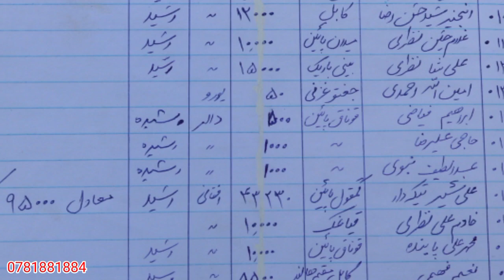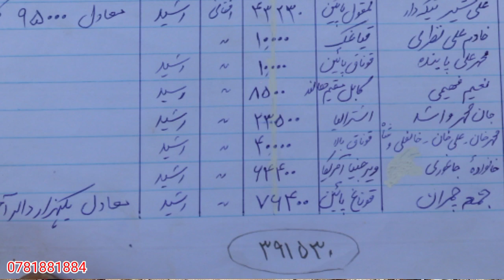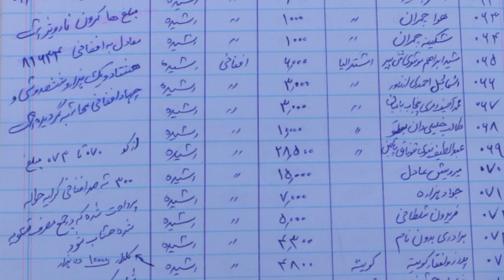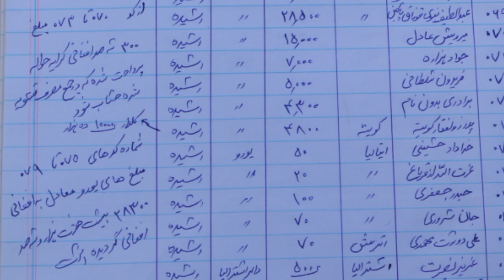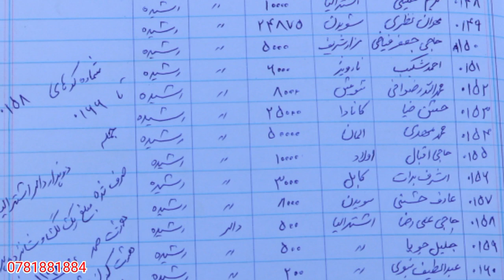لیست عواید و مصارف بند همت از اول تا ختم سال ۱۴۰۰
در این ویدیو از عواید و مصارف بند همت پاتو معلومات را از زبان مسولین تهیه نموده ایم
امید است این کار هرچه شفافیت بیشتر را برای دوستان ما ایجاد کرده و باعث رونق بیشتر کارهای اجتماعی گردد